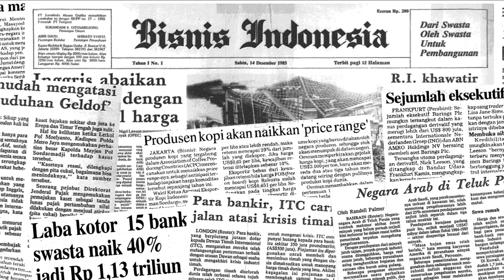Buntut Perayaan Ulang Tahun, Puan Maharani Dilaporkan ke MKD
Aktivis 98 Joko Priyoski melaporkan Ketua DPR Puan Maharani ke Mahkamah Kehormatan Dewan (MKD) DPR RI.